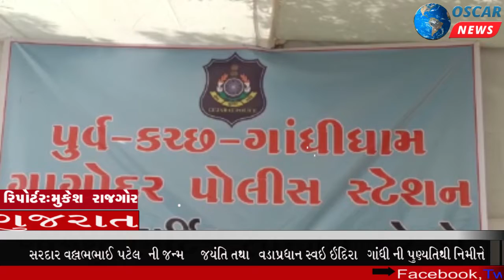રાપર તાલુકાના ગાગોદર ગામે નવ નિર્મિત પોલીસ મથકનો આરંભ કરાવતા SP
𝗟𝗮𝘁𝗲𝘀𝘁 𝗡𝗲𝘄𝘀